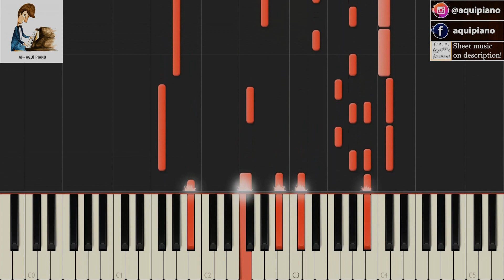ALONE (1987) Heart - TUTORIAL piano cover + sheet music